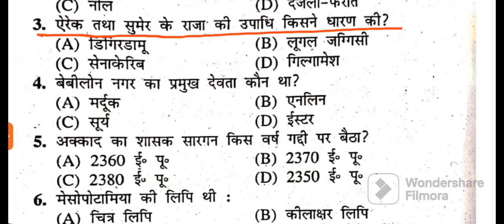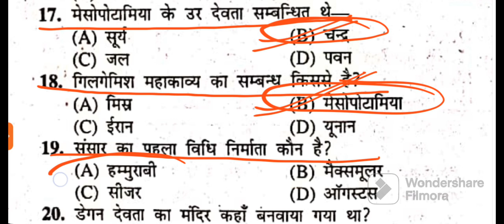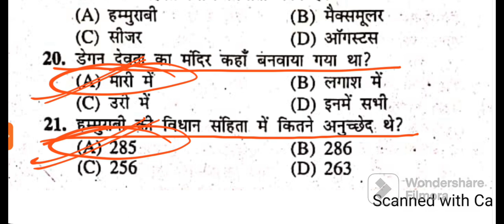Bihar STET 2023 Practice set | Practice Set History for Paper 2 | Bihar STET History MCQ | Part 02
Bihar STET 2023 Practice set | Practice Set for History Paper 2 | Bihar STET History MCQ Part 02

Cover Topic:-
इस वीडियो में हम बिहार STET के Paper 2  के Syllabus  के अनुसार सभी चैप्टर को बारी-बारी देखेंगे। । जिसमे आज वर्ग 11 के  चैप्टर 01 को देखते हुए सभी प्रश्नों को हल करेंगे।